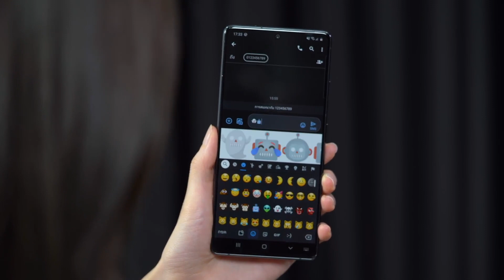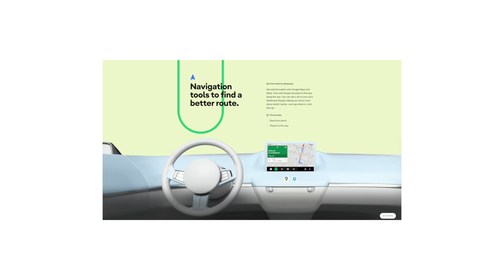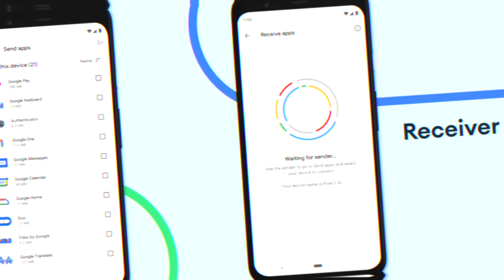6 ฟีเจอร์ใหม่เพิ่งปล่อยใน Android ปลายปี 2020 | sueching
Google ปล่อยอัปเดตเพิ่ม 6 ฟีเจอร์ใหม่ให้กับสมาร์ทโฟนระบบปฏิบัติการ Android ตั้งแต่ฟีเจอร์การปรุงอีโมจิตัวแปลกๆ ไปจนถึงลูกเล่นใหม่ใน Google Maps และความสามารถในการแชร์แอปพลิเคชันให้เพื่อนแม้ไม่เชื่อมต่ออินเทอร์เน็ต